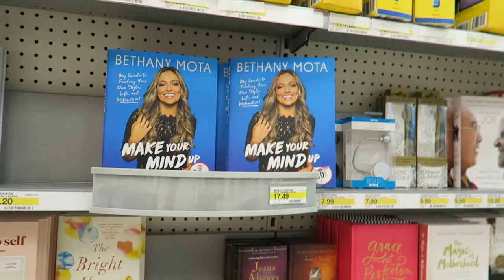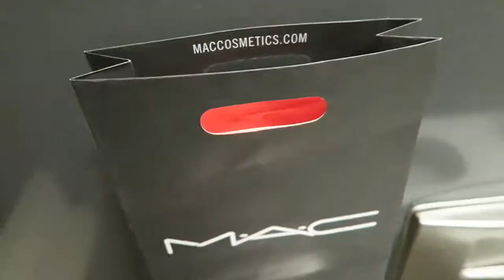KKANDBABYJ'S FIRST MEETUP!!! | Alex Jayne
***OPEN ME!!!*** KKANDBABYJ'S FIRST MEETUP!!

This video includes: vloggers, family, vlog, daily vlog, asian, babies, orlando, florida, meetup, sleep number, funny, kkandbabyj, okbaby

•••ABOUT ME•••

FTC: This video is not sponsored. All thoughts & opinions are my own.